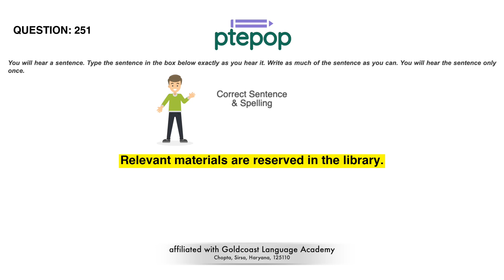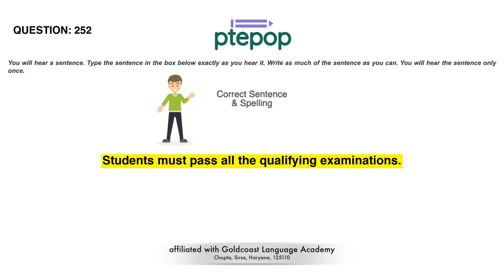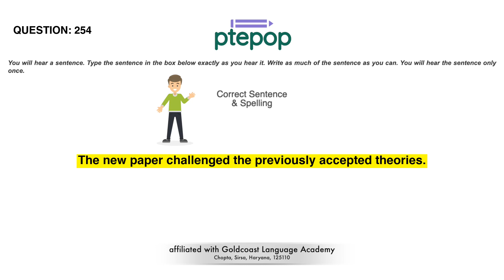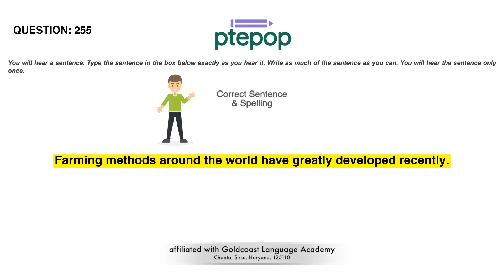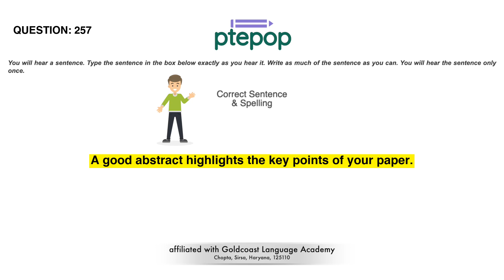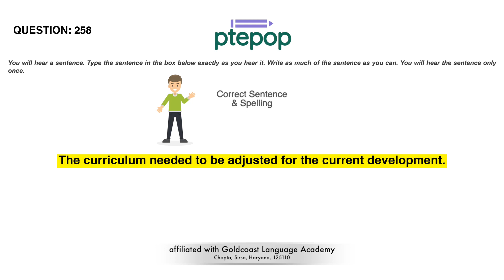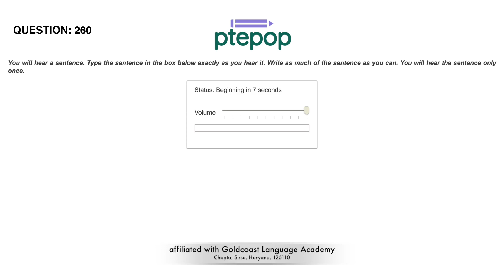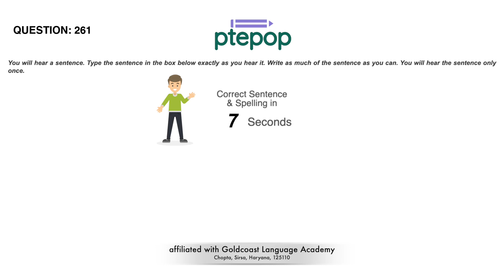PTE Write From Dictation 2023 (Prediction) | 15 February | 251-261